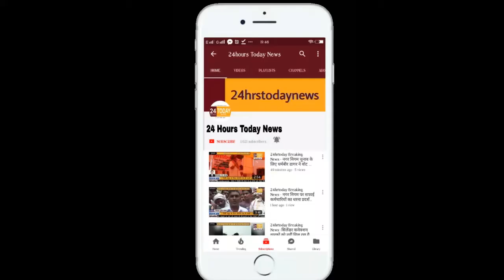24hrstoday Breaking News:- 'हर व्यक्ति के अंदर गांधी’ कार्यक्रम के तहत रैली Report By Ramesh Singh